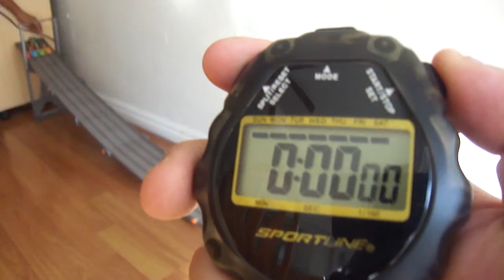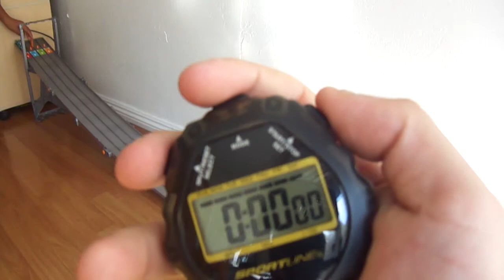Cloak and Dagger Hot Wheels Car Statistics Review!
Car Name: Cloak and Dagger
Car Series: Thrill Racers 4/5
Car Speed:  1.13

If you would like to see cars race on request, message me and I will post a video asap. All statistics are not final and can have errors.